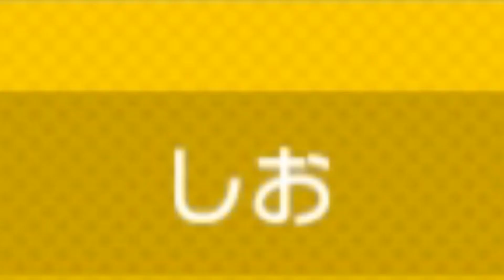Es isch gschafft! | Let's Play Super Mario Maker #12 | MRTN (Facecam|Schweizerdeutsch)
Wird doch au e Dude!